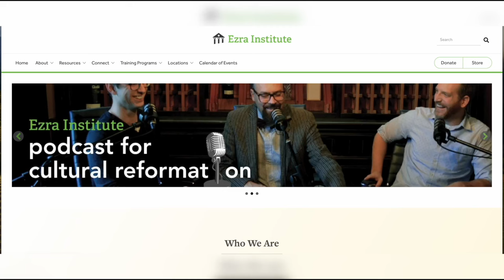The Resurrection Changes Everything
In this episode, Dr. Joe Boot and pastor Nate Wright talk about the world-changing implication of the resurrection of Jesus Christ, its evidence, and its explanation. REJOICE FOR HE IS RISEN!

For Ezra's many print resources and to join our newsletter,